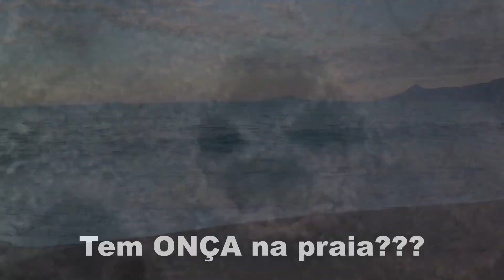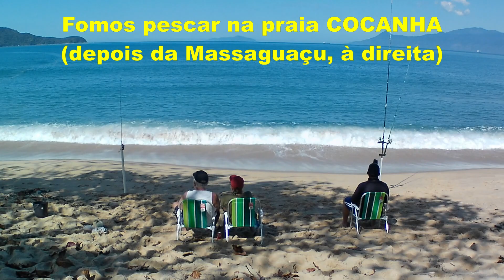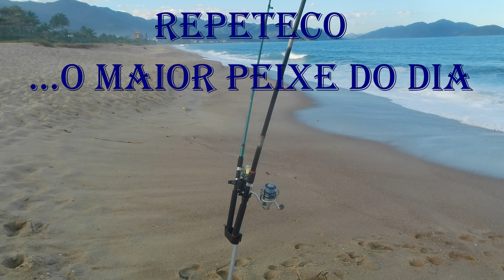Conhecemos 2 pontos de pesca em Caraguá SP | PARTE 2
Em Julho de 2023, decidimos fazer pescaria de inverno nas praias Capricórnio e Cocanha para ver se a gente conseguiria pescar alguns peixinhos. O tempo estava quente, mas a água gelada. Foi um tempo incrível de lazer e descontração. Curtimos a natureza, as belas paisagens e ainda pescamos uma porção de peixes. Foi bênção. Curta conosco e nos acompanhe também no Facebook e Instagram.